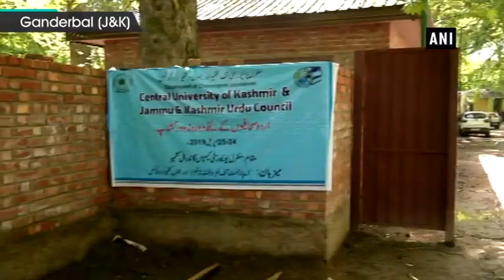Two-day workshop organised in Kashmir to promote Urdu language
Ganderbal (J&K), Apr 27 (ANI): To promote Urdu journalism and Urdu language in the region, authorities organised two-day workshop in Central University of Kashmir in Ganderbal. The workshop was organized by department of convergent journalism Central University Kashmir in collaboration with Jammu and Kashmir Urdu council.